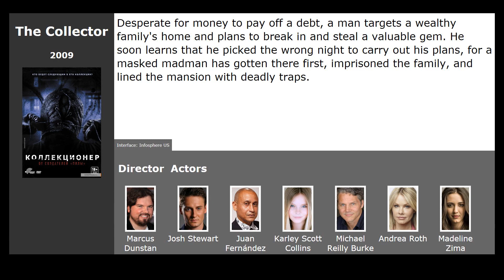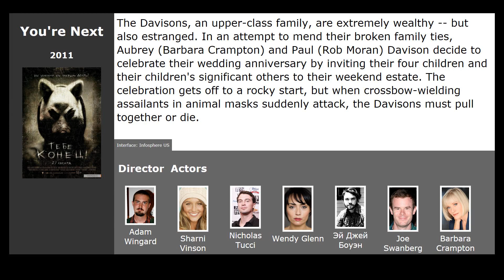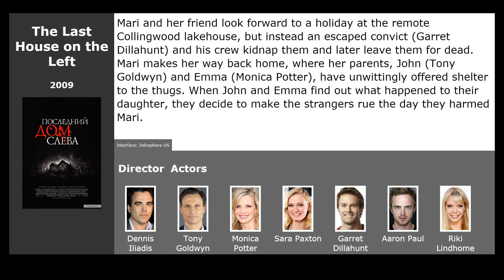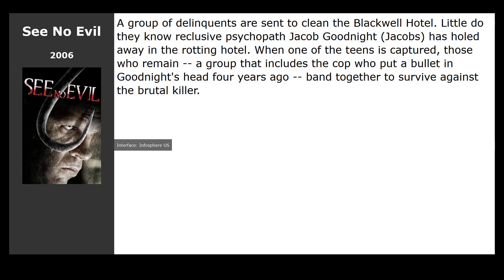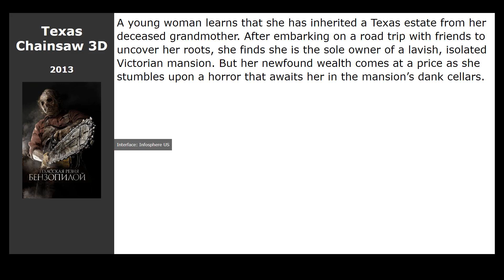12 best movies like No One Lives (2013)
Movies similar to No One Lives (2013):

00:00 Introduction
00:13 The Collector (2009) / genre: horror, thriller
00:44 I Spit on Your Grave (2010) / genre: horror, thriller, crime
01:14 You're Next (2011) / genre: thriller, horror
01:27 No Good Deed (2014) / genre: thriller, crime
01:40 The Last House on the Left (2009) / genre: horror, thriller
02:13 Hostage (2005) / genre: thriller, drama, crime
02:31 Eden Lake (2008) / genre: horror, thriller
03:36 See No Evil (2006) / genre: horror, thriller
03:47 Vacancy (2007) / genre: horror, thriller
04:00 The Hitcher (2007) / genre: action, thriller, crime
04:13 Julia X (2011) / genre: horror, thriller
04:26 Texas Chainsaw 3D (2013) / genre: horror, thriller